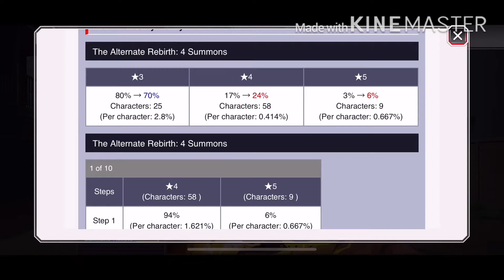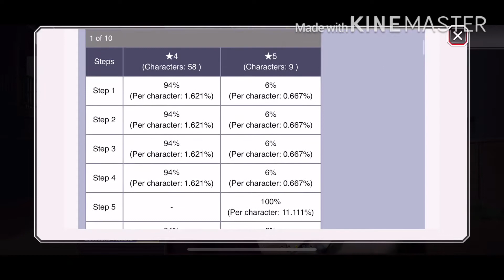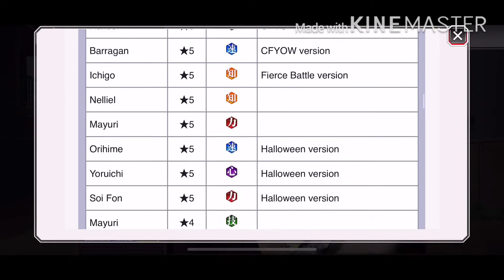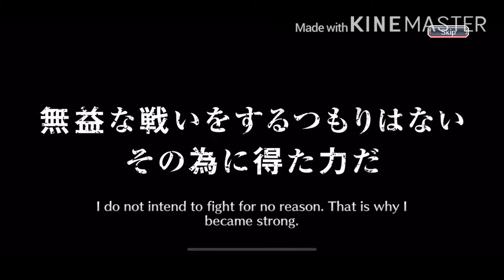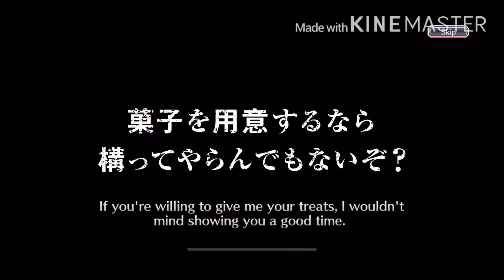BBS CFYOW Tokinada Gachaaaaa